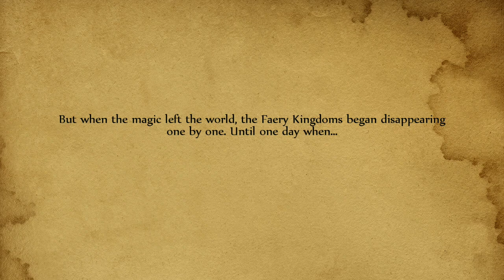FAERY : Legends Of Avalon Indies Only Tuesdays episode 6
Just A Thought Productions

Wanna try Stadia check tha link right 👇 there

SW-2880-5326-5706